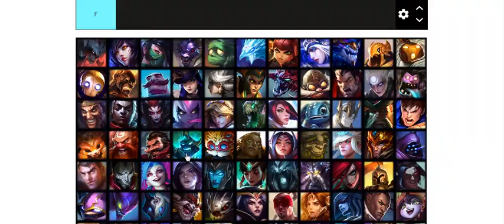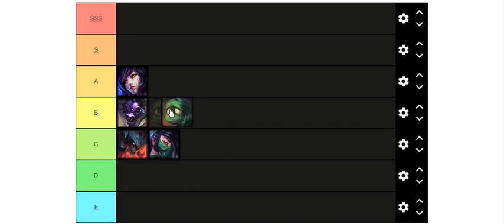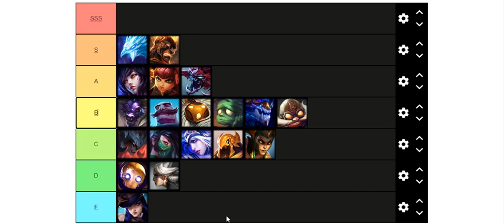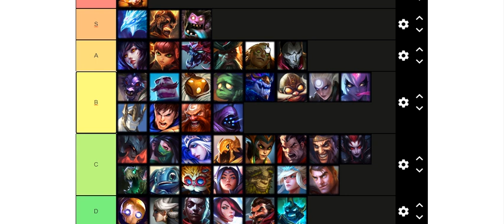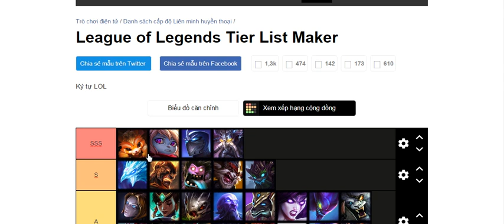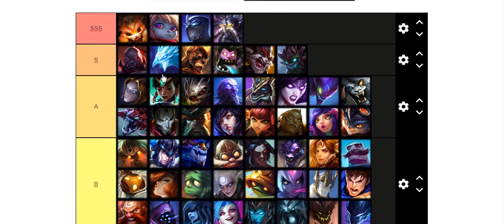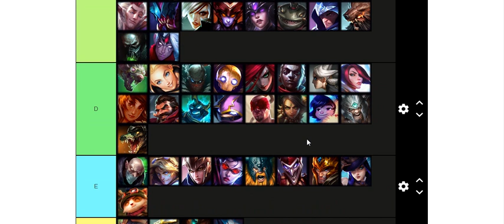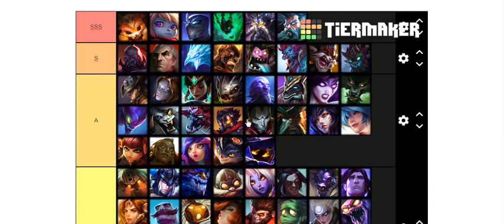Xếp hạng tướng Liên minh huyền thoại #1: Những vị tướng mình yêu thích nhất.